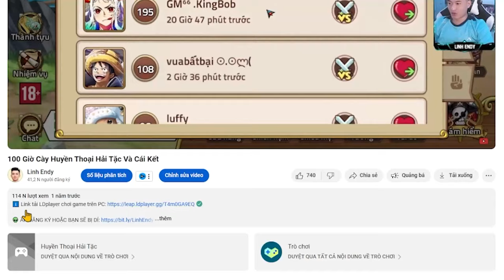Võ Hồn Đại Lục VNG - Xả 160 vé chiêu mộ và cái kết